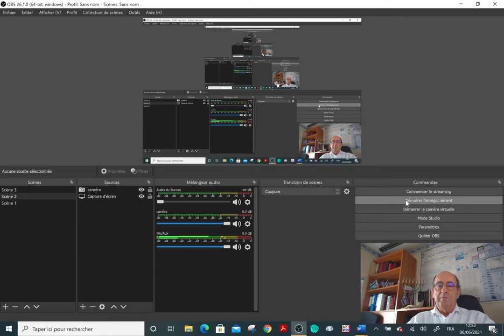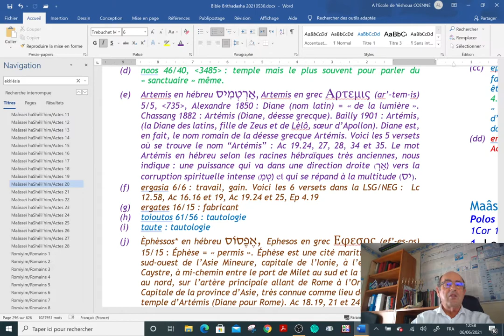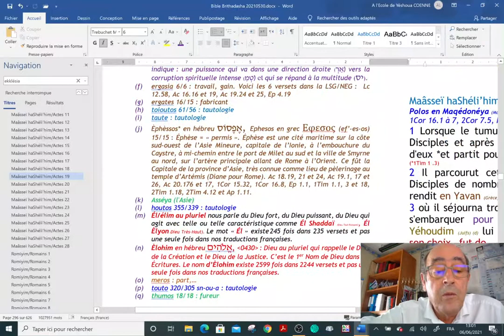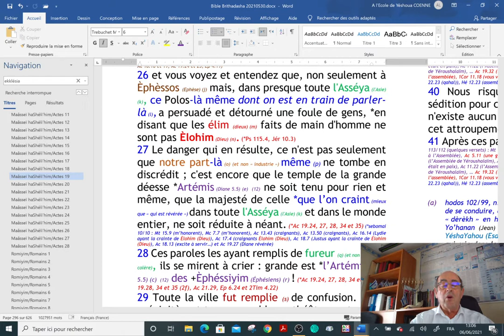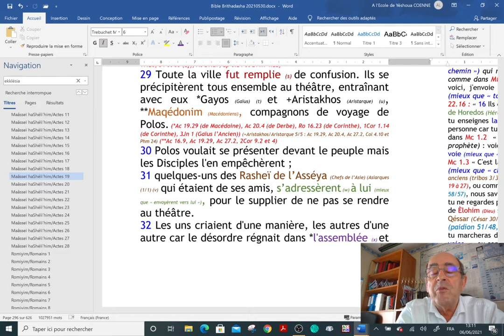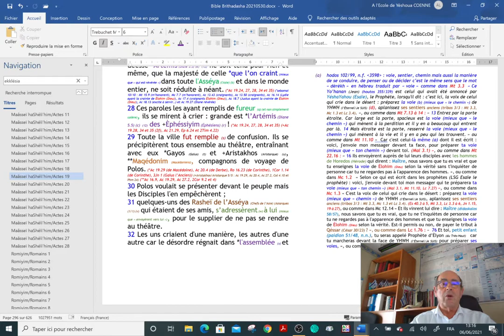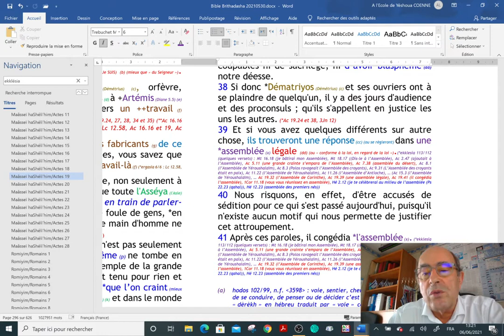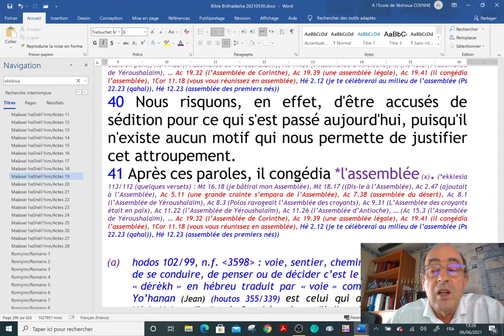0318 Maâsseï HaShéli'him/Actes 19 (2/2) 2ème partie (20/06/2021)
Dans la série "Le Message authentique de Christ Yéshoua et de ses Disciples au 1er siècle", voici le chapitre 19 des Actes des Apôtres. Le chapitre 19 est en deux vidéos. Voici la 2ème partie.
Ac 19.1 à 7 : Polos (Paul) arrive à Ephèssos (Ephèse).
Ac 19.8 à 12 : Polos (Paul) enseigne 3 mois dans une synagogue puis 2 ans dans l'école de Tourenos (Tyranus).
Ac 19.13 à 22 : L'Eternel dévoile la puissance du Malin mais l'Eternel est souverain et veut faire sortir l'homme qui croit des grilles du Malin.
Ac 23 à 41 : Les Ephésiens choisissent de suivre l'Eternel au travers de Yéshoua, Celui qui est appelé LE CHRIST. La puissance d'Elohim (Dieu) remet en cause la puissance du Malin sur les hommes mais à condition de choisir...

Soyez bénis, fortifiés et encouragés.